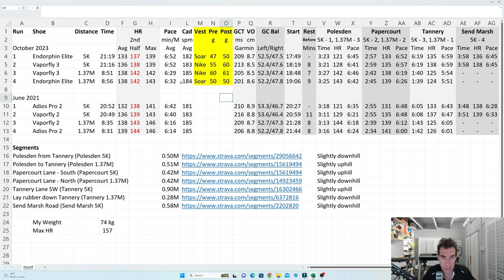Soar vs Nike Running Vest Off - which is best ? Also Endorphin Elite vs Vaporfly Shoeoff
In this video, I do a practical "Vest Off" test comparing a Soar Running Vest with a Nike one to see which I prefer and whether the higher price of the Soar one is justified.

To do this I also do a Shoeoff between the Saucony Endorphin Elite and the Nike Vaporfly 3.

0:00 Sue's Thoughts!
1:09 My Introduction
3:22 5K in Soar Vest & Endorphin Elite
5:06 5K in Nike Vest & Vaporfly 3
7:09 2K in Nike Vest & Vaporfly 3
8:30 2K in Soar Vest & Endorphin Elite
9:55 Course Maps
10:34 Spreadsheet Analysis
14:00 Vest Off Conclusion